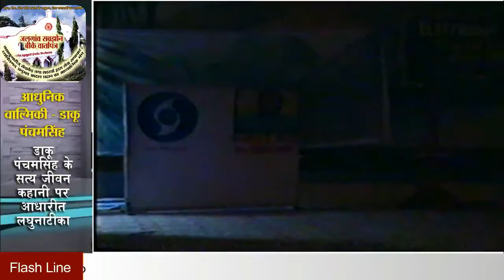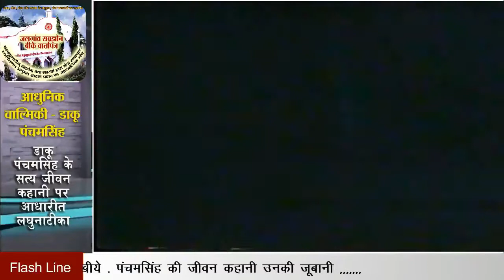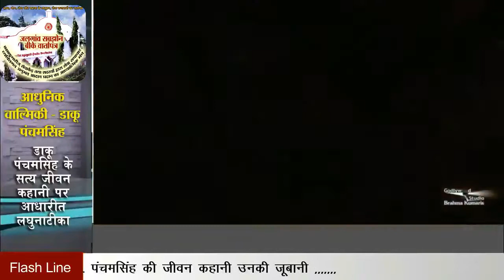Special Broadcast: डाकू पंचम सिंह बने राजयोगी : सत्य जीवन कहानी पर आधारित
यह सत्य घटना पर आधारित नाटिका ब्रह्मकुमारिज मीडिया कांफ्रेंस २९ सितम्बर २००१ को शांतिवन मे जलगाँव महाराष्ट्र के भाई बहनों द्वारा प्रस्तुत की गयी थी,

इस विडियो बाद स्वत: पंचमसिंह जी की मुलाकात दी गई है जो Brahmakumaris Goodlywood Studio, Shantivan मै ली गई थी.  हम गॉडलीवुड के आभारी है.

Script of Video :
सौ मर्डर करने वाला 550 डाकुओं का सरदार 1 करोड़ का इनामी डकैत बन गया। 14 साल तक चंबल के बीहड़ों पर किया राज। कत्ल, अपहरण व डकैती के लगभग तीन सौ से ज्यादा केस। मध्यप्रदेश ,उत्तर प्रदेश और राजस्थान में अपना सिक्का जमाया , लेकिन एक ही झटके में डाकू पंचम सिंह चौहान बन गए संत भाई पंचम सिंह। प्रजापिता ब्रह्माकुमारी की शिक्षाएं क्या मिलीं, पंचम भी ‘महात्मा’ बन गए।

पंचम सिंह ने बताया कि आखिर एक दिन ब्रह्माकुमारी ईश्वरीय विश्वविद्यालय की प्रेरणा ने मेरा जीवन ही बदल दिया और उम्रकैद की सजा होने के बावजूद 8 साल बाद सरकार ने मुझे रिहा कर दिया तथा मेरी जिंदगी का उद्देश्य ही बदल गया। समर्पण करने के बाद जब पंचम जेल में सजा काट रहे थे, तब प्रजापिता ब्रह्माकुमारी ईश्वरीय विश्वविद्यालय की मुख्य संचालिका दादी प्रकाश जेल आईं थीं । उन्हें इंदिरा गांधी ने चुनौती दी थी कि डाकुओं का मन बदल कर दिखाएं । दादीजी ने प्रेरित किया तो मन बदल गया ।

अधिक विस्तृत रूप से समझने हेतु अपने नजदीकी ब्रह्माकुमारिज सेवाकेंद्र से सम्पर्क करे, निम्न लिंक पर आपने एरिया का पता प्राप्त करे